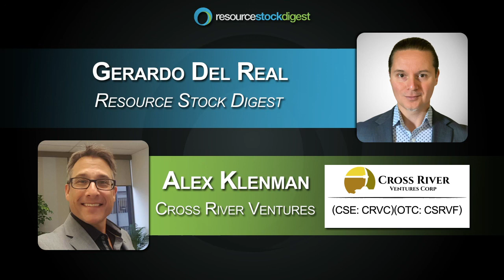RSD Interview: Cross River Ventures (CSE: CRVC) CEO Alex Klenman - January 4, 2021